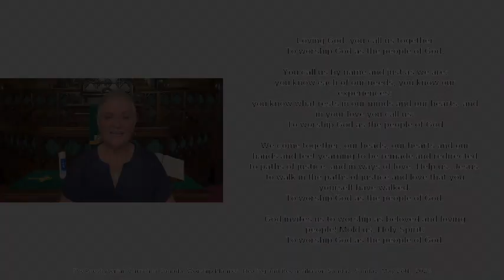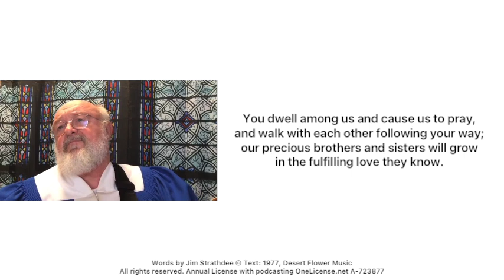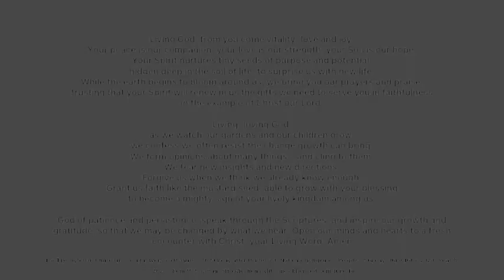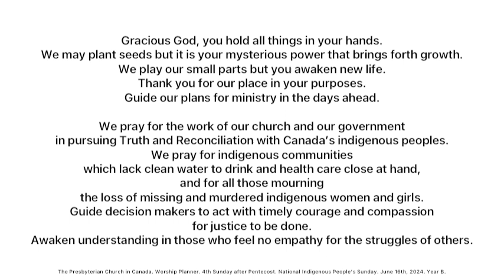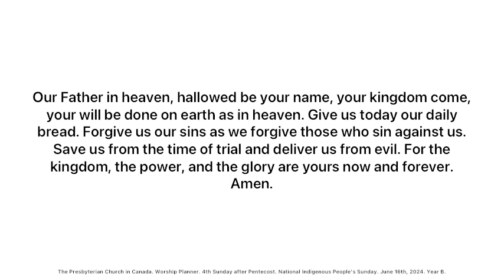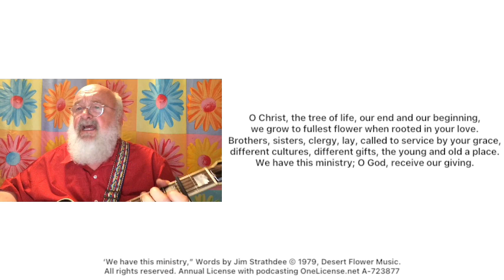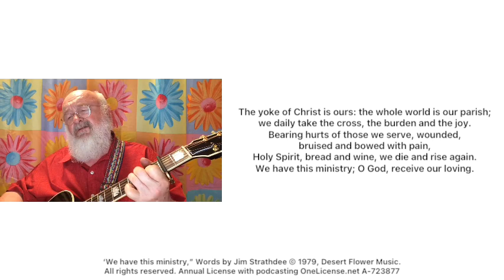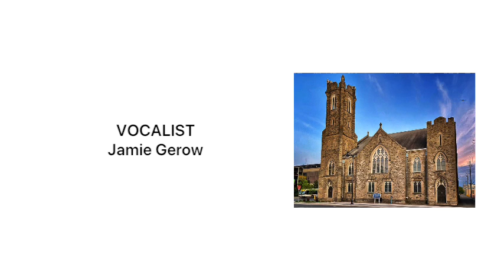St. Andrew’s Presbyterian Church Thunder Bay, ON - June 16, 2024